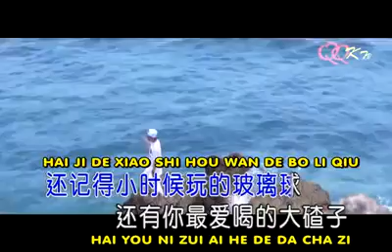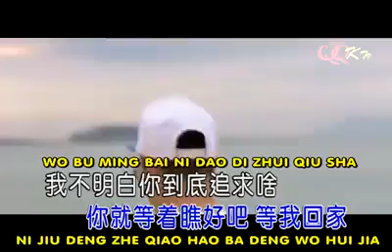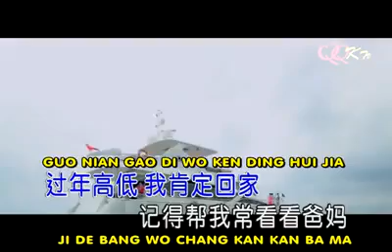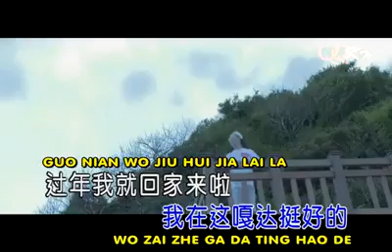Xiong di xiang ni le